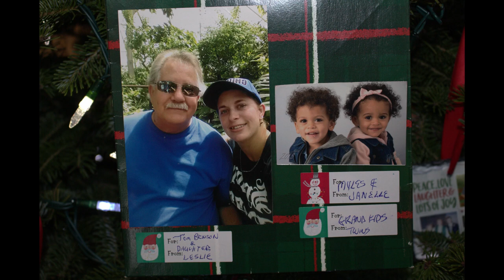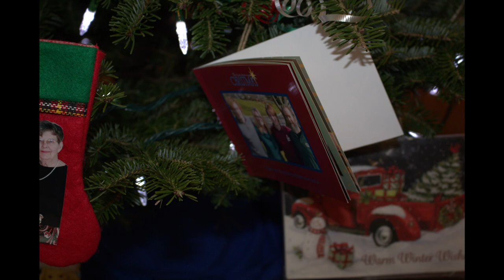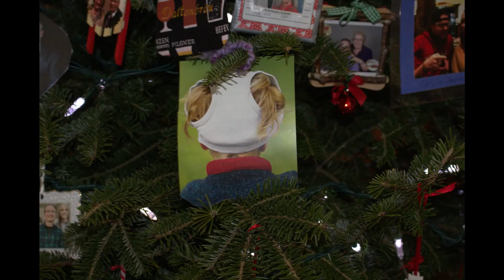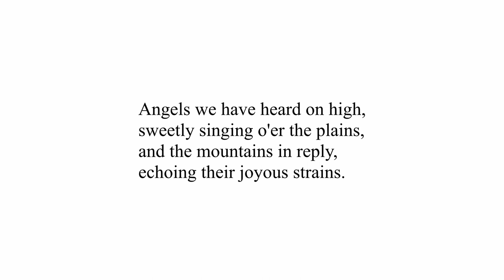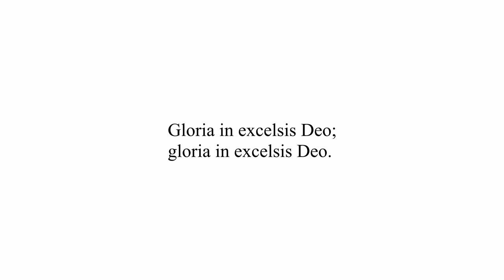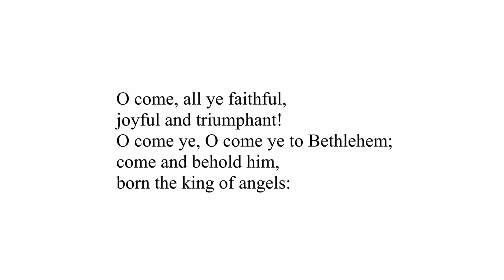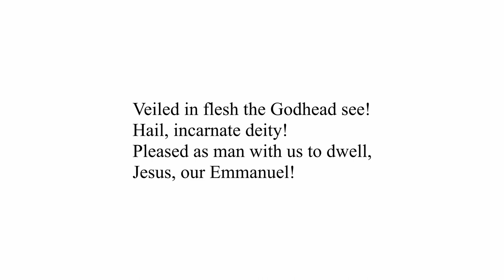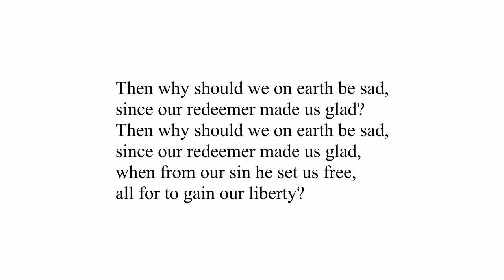Christmas Eve 2020